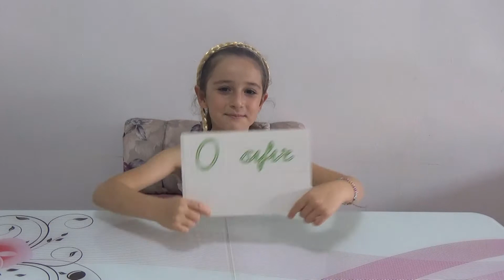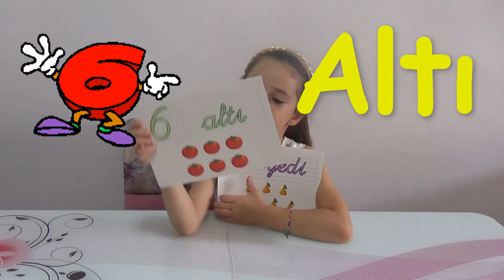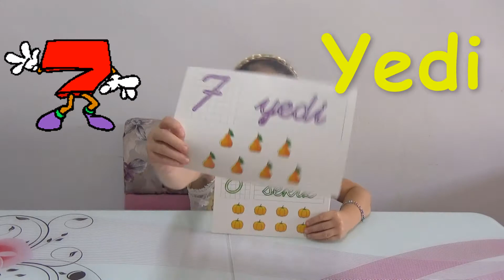Sayıları Öğreniyoruz | Sayıları Öğreniyorum | Sayı Sayma Okul Öncesi Eğitim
Arkadaşlar okul öncesi eğitim videolarından sayıları öğreniyoruz.
Animasyonlu sayılarla sizlere anaokulu tarzında sayıları öğrenelim videosu hazırladım. Umarım videomuzu beğenirsiniz. Çocuk videolarına sayılardan sonra yeni videomuz la devam edeceğiz. Eğitici videolar bölümü oluşturmayı düşünüyoruz.

Sayılardan başlangıç için 1 den 10 a kadar öğreneceğiz,
hepsi bu kadar.
Okul öncesinde ona kadar sayıları öğrenmemiz yeterlidir.